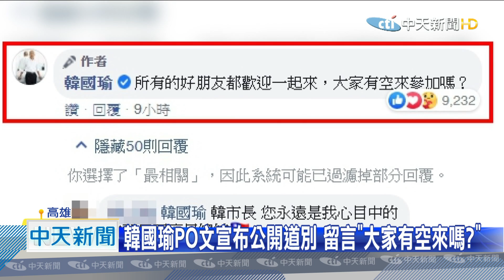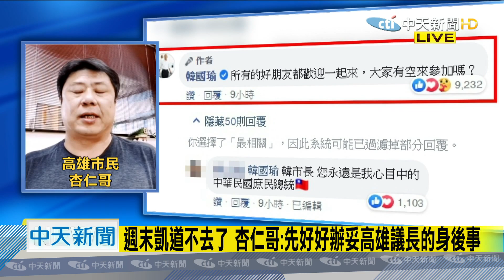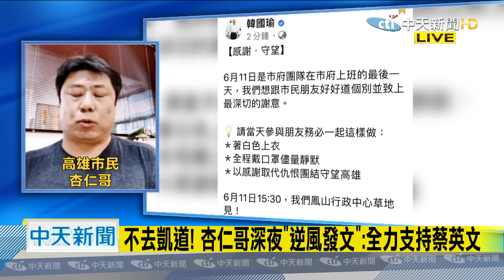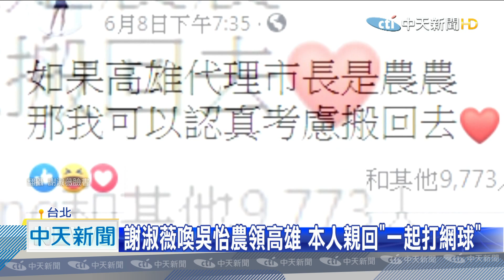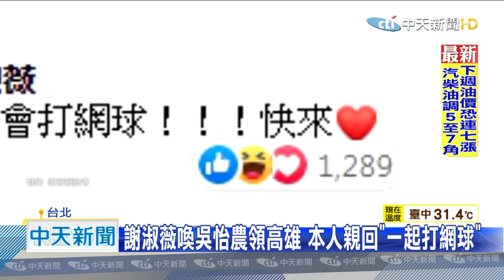HOT新聞開箱》最後一場與民有約！韓國瑜「白色轉身」藏玄機？ 杏仁哥凱道不去了... 放下仇恨逆風發文「全力支持蔡總統」｜2020.06.10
受訪者：杏仁哥